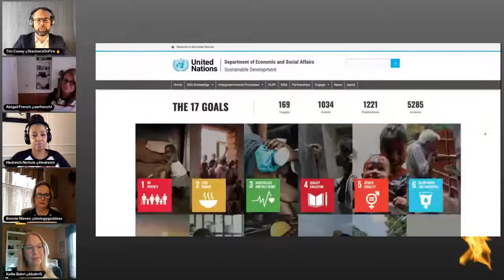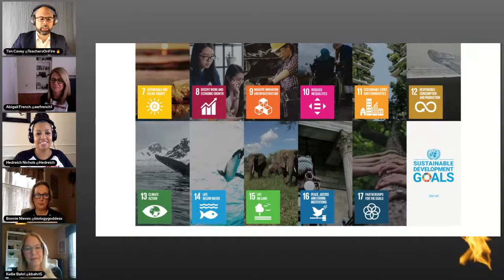Talking with the Edu Sisters: Women on a Mission to Change the World🔥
We're speaking with the EDU Sisters - women on a mission to change the world! 🔥*Use the TIMESTAMPS below to jump to specific questions and topics in this conversation!

0:00 - Who are you and what is your current CONTEXT in education?

6:08 - Who are the EDU SISTERS? How did you first connect, and what drew you to each other?

14:22 - Our world faces tough challenges today. In your view, how can education contribute to SOLUTIONS?

28:44 - Just for fun: What is your best estimate for the percentage of educators in your building who are active on EDU Twitter?

35:14 - What are some of your HOPES for 2021?

42:30 - How can we CONNECT with you?

CONNECT with the EDU SISTERS on TWITTER

⭐️ CATCH the NEXT TEACHERS on FIRE ROUNDTABLE LIVE ⭐️

As of this post, I’m still appearing weekly on YouTube, Facebook, and Twitter at 8:00 a.m. Pacific Time/11:00 a.m. Eastern Time. I’d love to see you join us and would be happy to feature your questions and comments on the show!

⭐️ CONNECT with TEACHERS on FIRE ⭐️